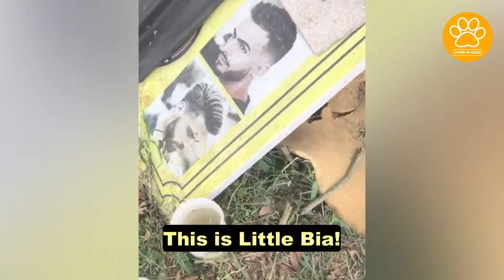Her Owner Decided to Ditch Her But Built Her a Roof to Probably Help Justify their Actions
This is Little Bia! She was abandoned in the middle of nowhere, but she was wearing a collar, so she had an owner. Her owner decided to ditch her but built her a roof to help justify their actions probably. Unfortunately, the roof was of zero help to Bia, because at the time she couldn’t move at all, so she would have just slowly died laying there.

Day 15 - She has started to come out of her shell, and she has a great personality. Bia is feeling much more comfortable with her skin problems: less itchy, great appetite, and gaining weight.

Fast forward to today, and Bia is still looking for her forever home. This little girl has waited long enough, but we know that one day, we will find the most perfect family for her. She definitely deserves it. Massive for the help of everyone and every donation in rescuing Little Bia.

Love animal please pass it on PawsInNeed